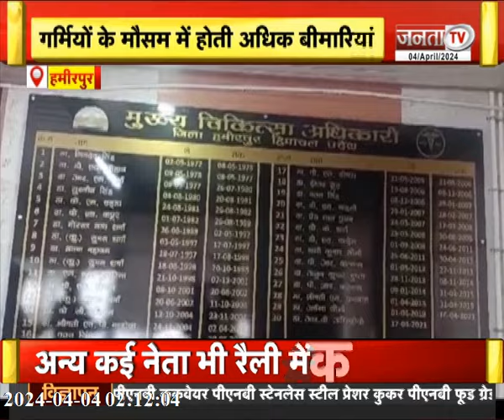HP News: Kangana ने INDIA गठबंधन पर बोला हमला | Lok Sabha चुनावों का शंखनाद | प्रेम प्रसंग का मामला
Apna Himachal : Kangana ने INDIA गठबंधन पर बोला हमला | Lok Sabha चुनावों का शंखनाद | प्रेम प्रसंग का मामला |